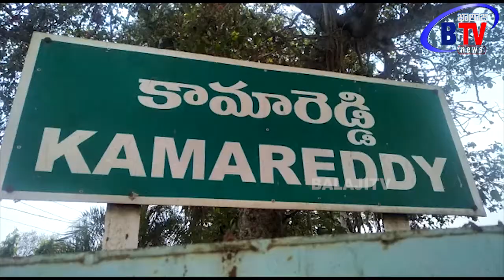కామారెడ్డిలో శ్రీ శారద దేవి నవరాత్రుల సందర్భంగా అమ్మవారికి సుప్రభాత సేవలు||btv news